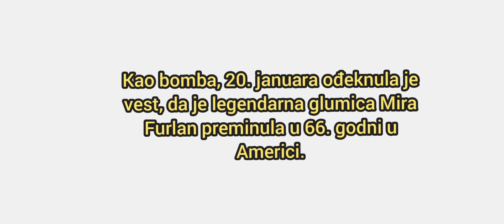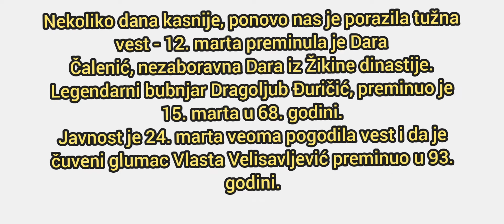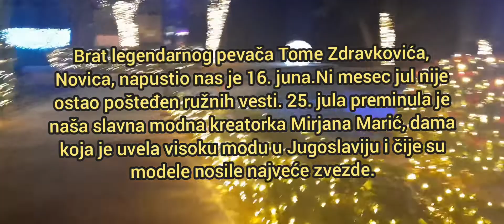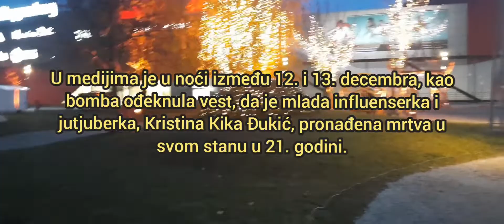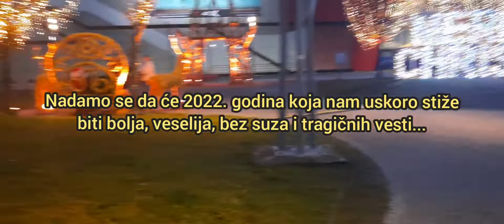GODINA TUGE, SUZA I VELIKIH GUBITAKA: Ove poznate ličnosti su nas napustile u 2021!